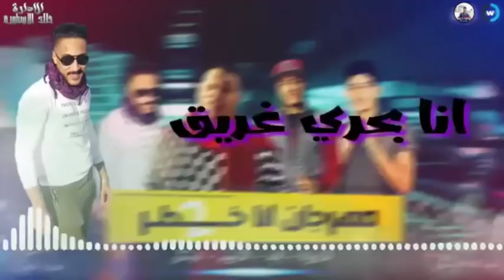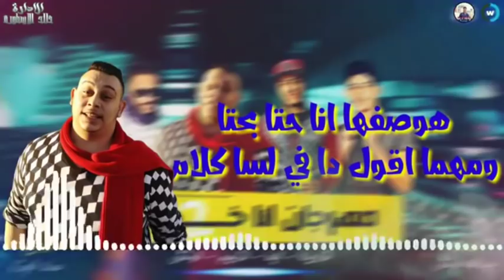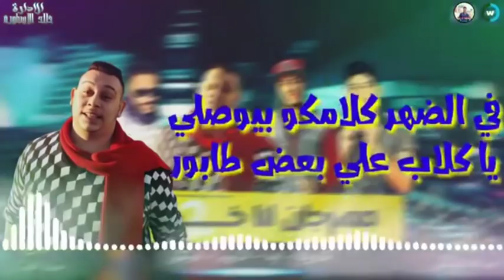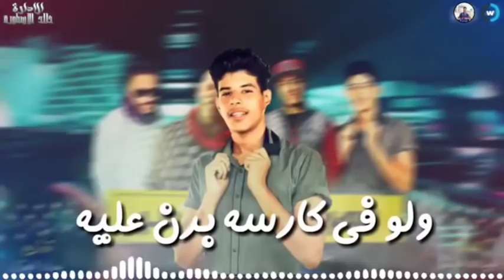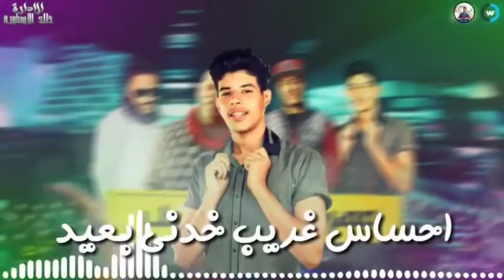مهرجان عندنا نسوان بتطير فى الهوا هنا منتجع الالبان | الزعيم - الونش - لبط - فراويله 2019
توزيع عماد الجزار
كلمات عبد الله الونش
مهرجان عندنا نسوان بتطير فى الهوا هنا منتجع الالبان